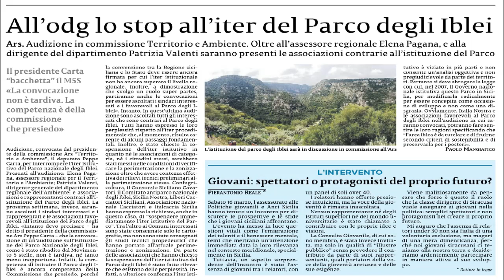Le incongruità del Parco degli Iblei. La protesta degli allevatori a Palermo con l'ass. Sammartino